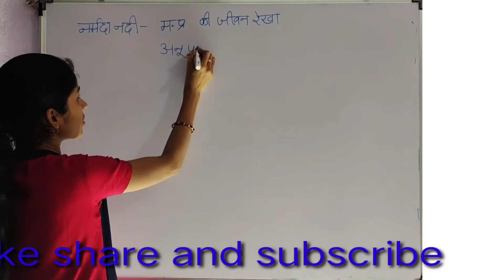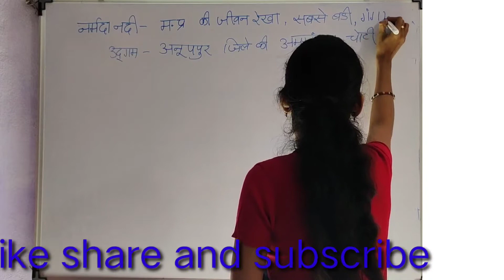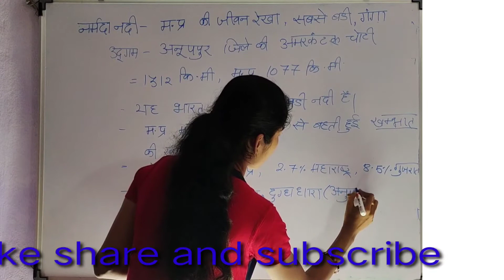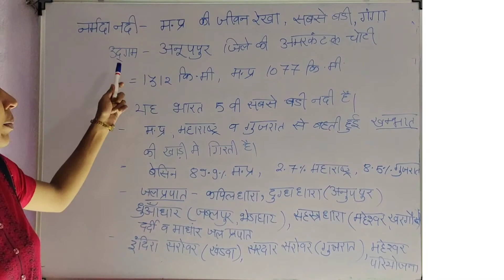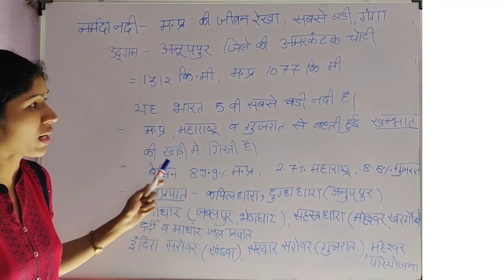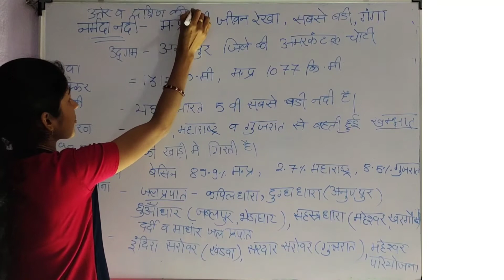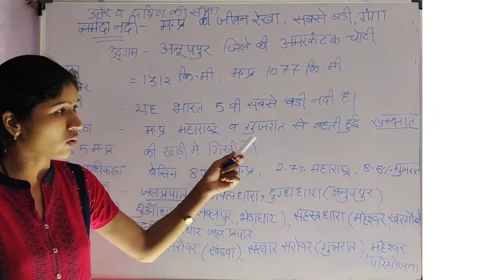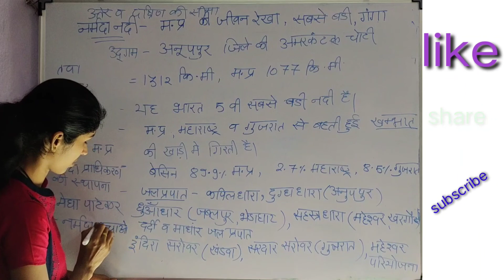मध्यप्रदेश का सामान्य ज्ञान मध्य प्रदेश नर्मदा नदी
हेलो फ्रेंडस
इस वीडियो में आप मध्य प्रदेश नर्मदा नदी के बारे में करेंगी